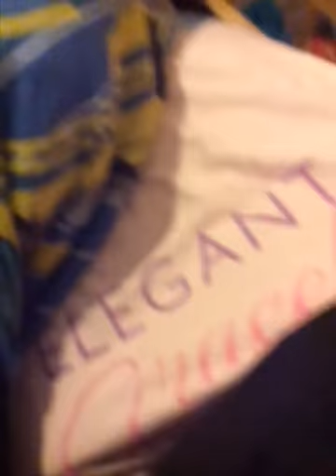[My Mammott] My Talking Mammoth #1